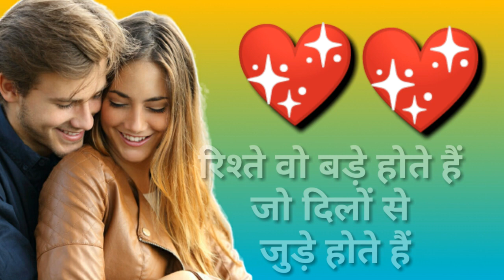Heart Touching Love Shayari | New Love Shayari 2021 | Hindi love shayari | love ringtone